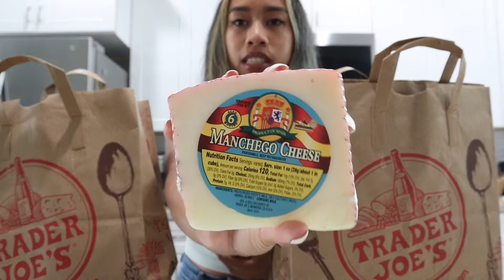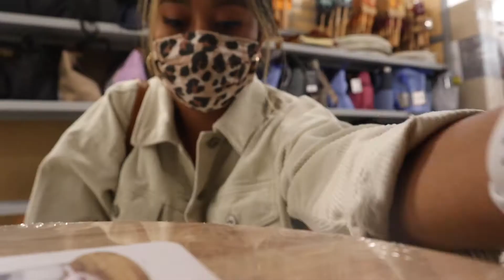LUXURY BOHO ENGAGEMENT PICNIC | day in the life of a luxury picnic business owner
+ C O C O & F I G P I C N I C S
+ C O C O & F I G P I C N I C S I N S T A G R A M

coming home
your love
never be friends

+ where are you located? - San Diego!
+ how do I book a picnic?
+ where do you get your decor? - homegoods, tj maxx, marshalls, target, ross, & world market!

Thank you all for your likes, comments, messages and overall support and following along with our picnic business journey!

xx Krysten